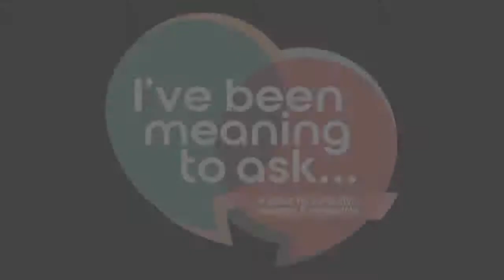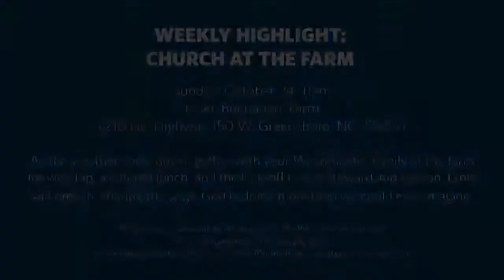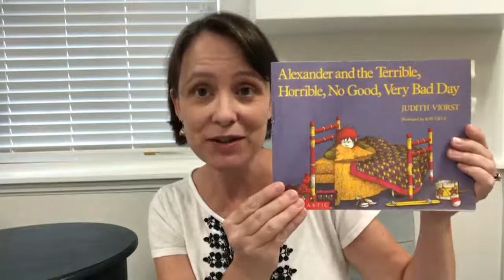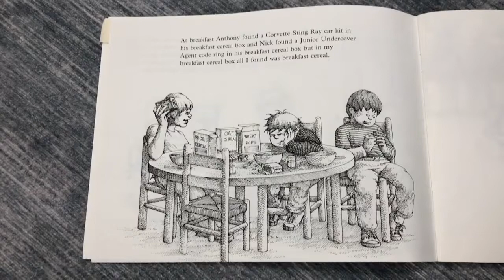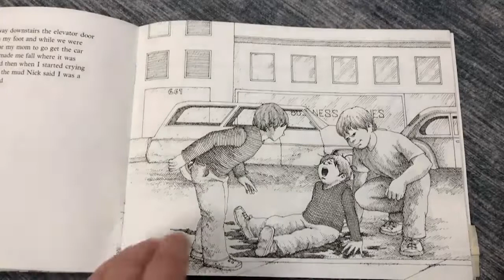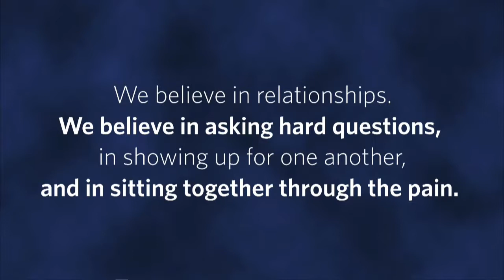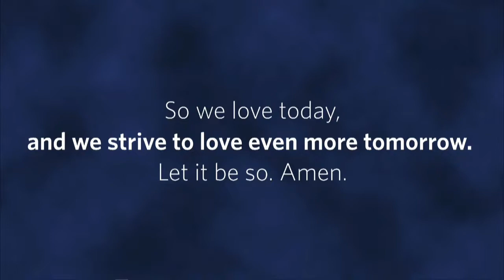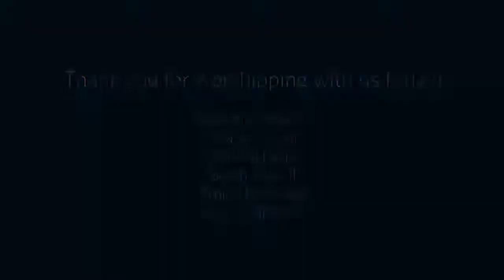I've Been Meaning To Ask: What do You Need? | September 26, 2021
Job 2:11-13; 2 Tim. 4:9-18 | Ernie Thompson

Whether you’re a visitor or a long-time member, we hope you’ll take a moment to sign in